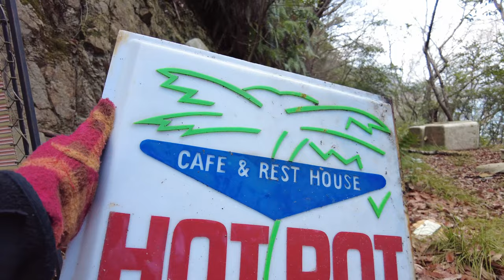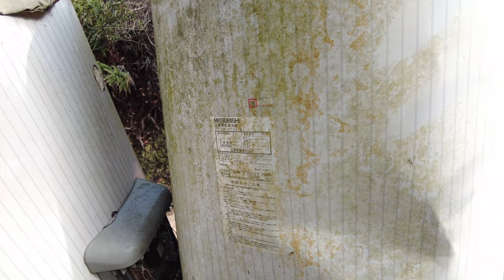【岡山にある別荘岬】リゾートエリアとバブル期から残る別荘廃墟 50年前の豪遊地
再生リスト